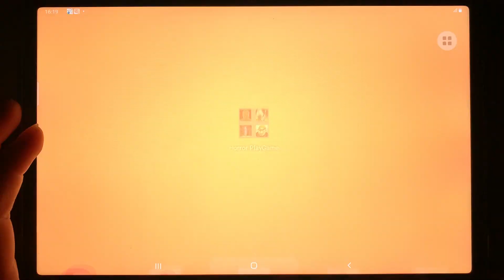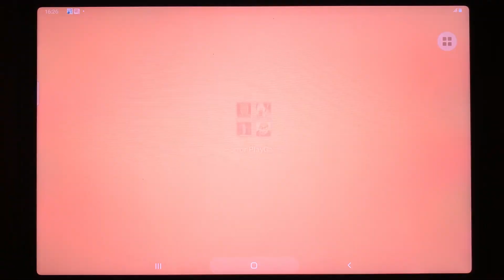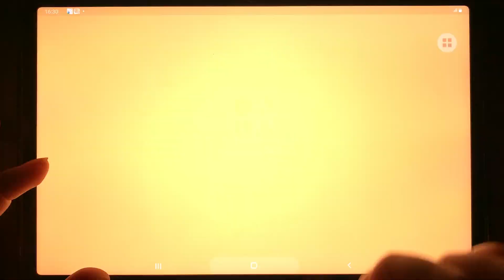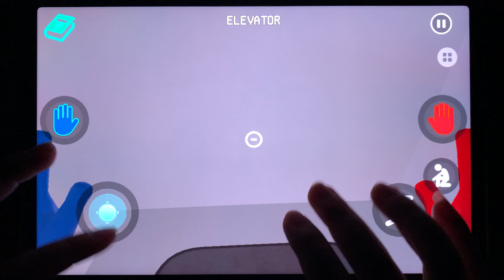Obunga Nextbots, Ice Scream 7, Santa Granny Chapter 2,Five Nights Playtime,Craft,Robber,Window,...